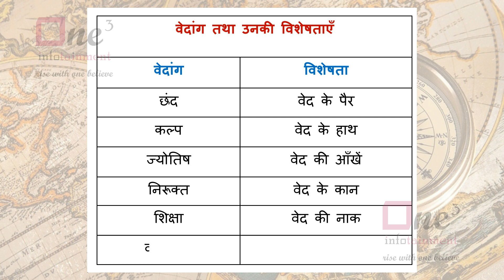वैदिक पुरोहित, वेदांग तथा उनकी विशेषताएँ UPSC - प्रतियोगी परीक्षा भारत का इतिहास - वैदिक काल-1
वैदिक पुरोहित, वेदांग तथा उनकी विशेषताएँ भारत का इतिहास - वैदिक काल-1 - UPSC - प्रतियोगी परीक्षाओं के लिए - Knowledge Bank।